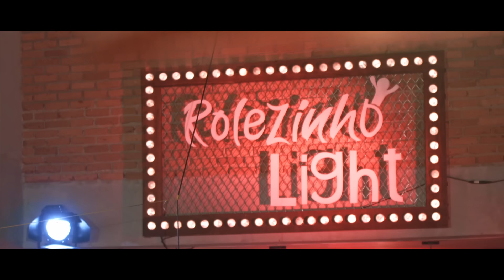Vai Pedir de Novo - Mauricio e Eduardo - Feat. Cleber e Cauan (Rolezinho Light)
Assista agora o novo vídeo "Vai Pedir de Novo" com a participação especial de Cleber e Cauan! Primeiro vídeo do nosso novo projeto Mauricio e Eduardo “Rolezinho Light”

Um Lançamento New Music Digital

Vai Pedir de Novo
Autores: Henrique Tranquero/ De Ângelo

Eu travei quando vi uma notificação
Com seu nome acompanhado de um coração,
Tava sumida e me aparece desse jeito,
Cê faz isso porque sabe que eu não aguento...

Um jeito gostoso que só você faz que
Fica com gostinho de quero mais,
Eu sempre quero mais,
Mais você sempre vai e some,
Mais dessa vez sou eu quem vai ditar o jogo,
Hoje é você quem vai pedir de novo...

Vou devolver sua sacanagem em forma de amor,
Aonde você pois um gelo eu vou por foogooo
Aí eu quero ver você ficar no vai e vem,
Ai eu quero ver...
Vou devolver sua sacanagem em forma de amo
Aonde você pois um gelo eu vou por foogoo
Aí eu quero ver qual de nós dois vai ser refém...

Ooooo!!!